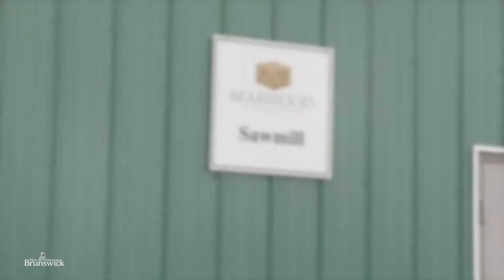NB First Procurement strategy